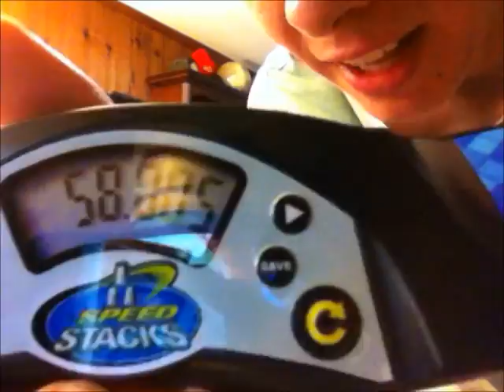4th of July Cycles